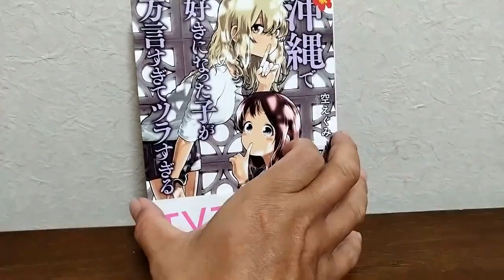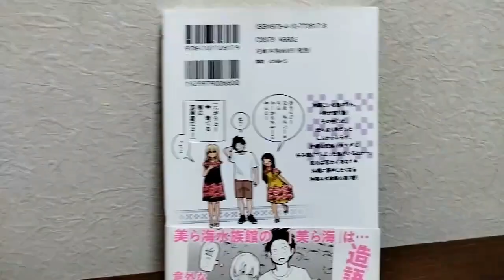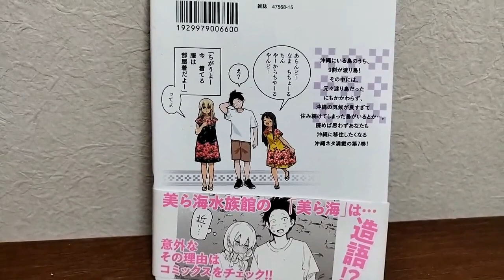沖縄で好きになった子が方言すぎてツラすぎる7